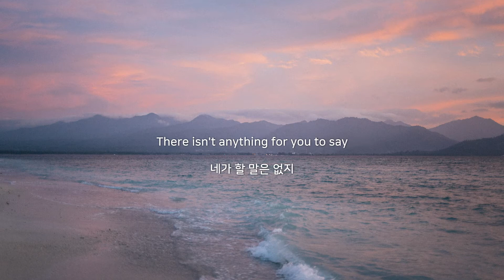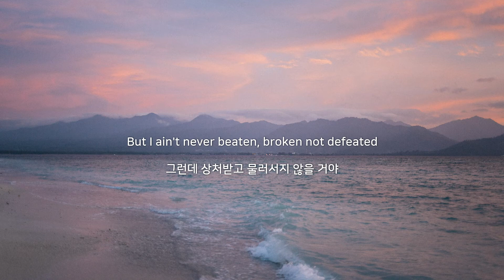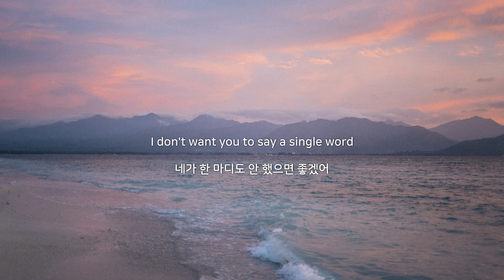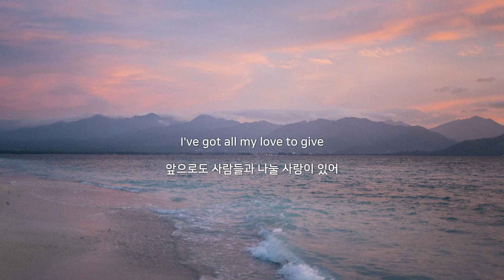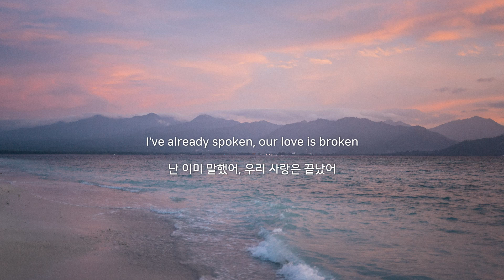The Pussycat Dolls - Hush Hush [가사해석/번역]